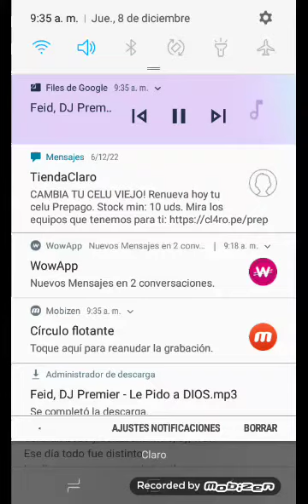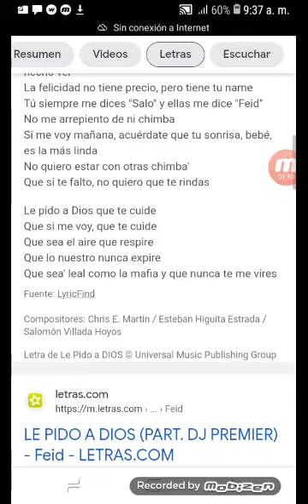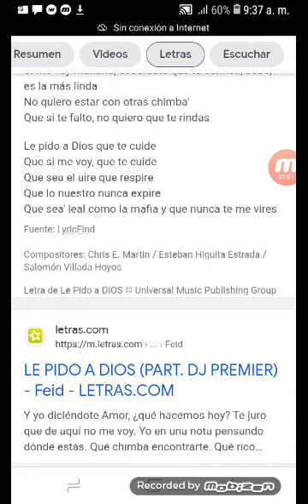FEID LE PIDO A DIOS